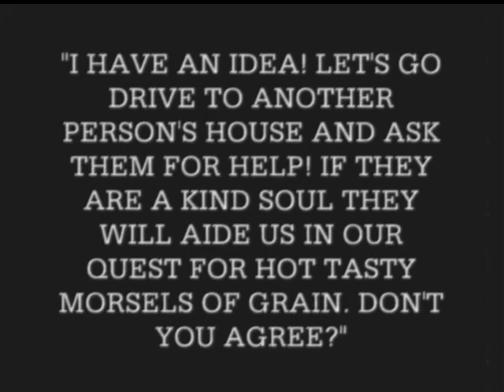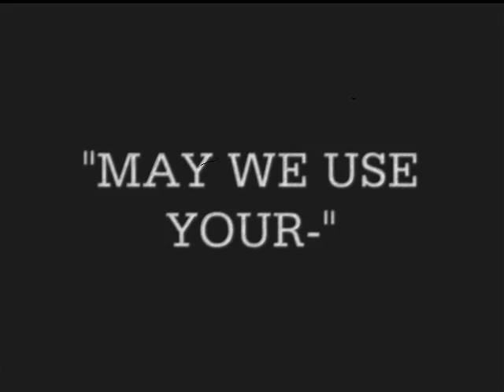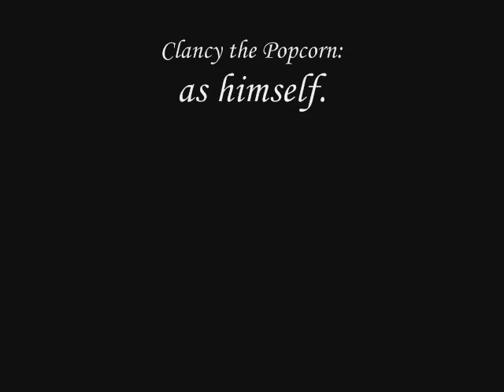Popcorn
Almost a Snuff Film